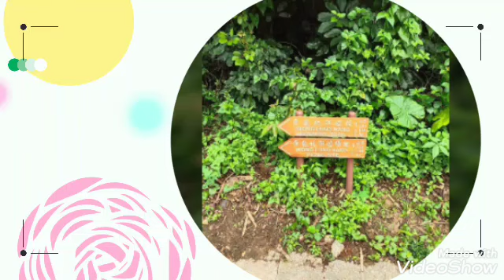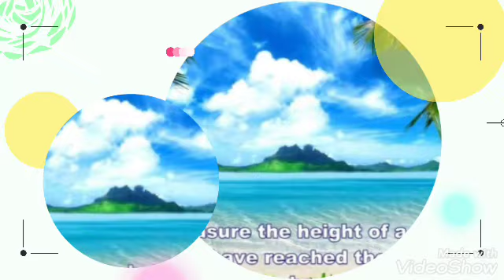"The best memories comes from the craziest idea"👌 "Sometimes it takes an overwhelming breakdown to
This is all my pics memories